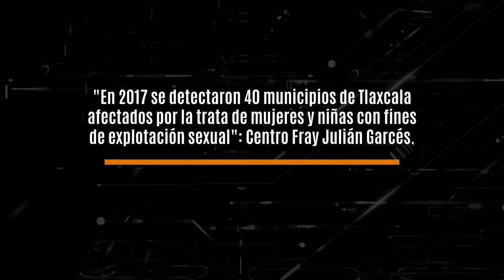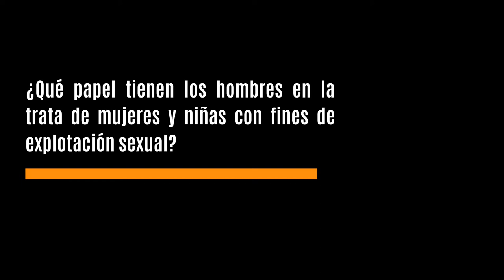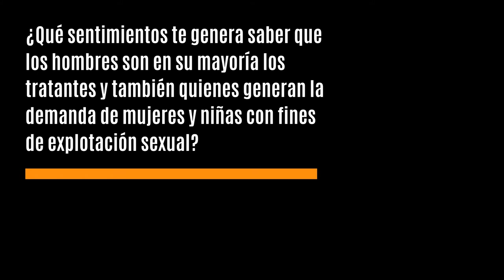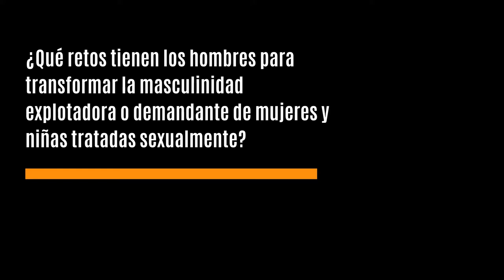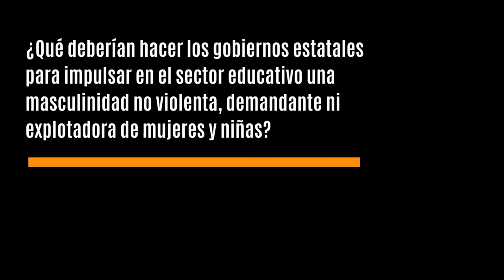Participación masculina en la trata de mujeres - Dr. Cirilo Rivera García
NosQueremosLibresDeTrata En el marco de la Campaña "Nos queremos libres de trata", compartimos desde la voz del Dr. Cirilo Rivera García un llamado hacia la transformación de las masculinidades violentas, explotadoras y demandantes de mujeres y niñas.